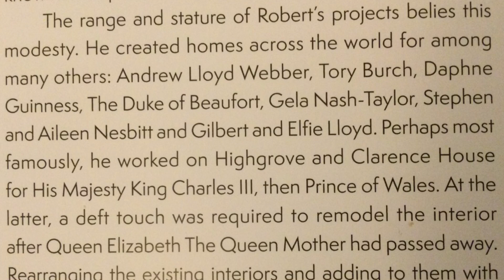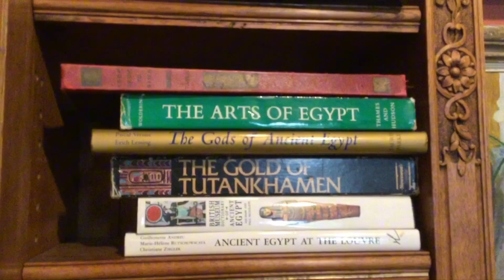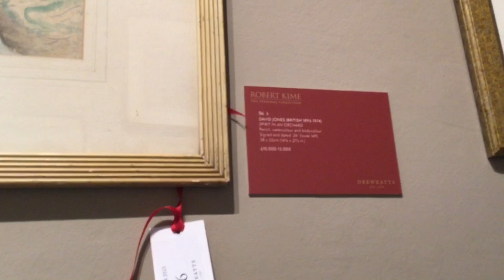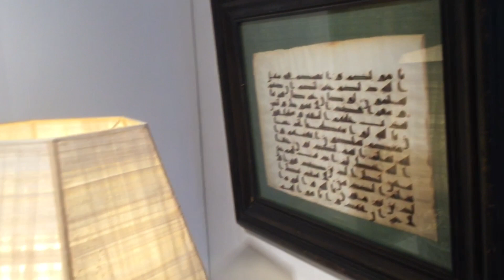#00362 Upcoming Robert Kime Collection Auction Preview, 3-5/10/2023